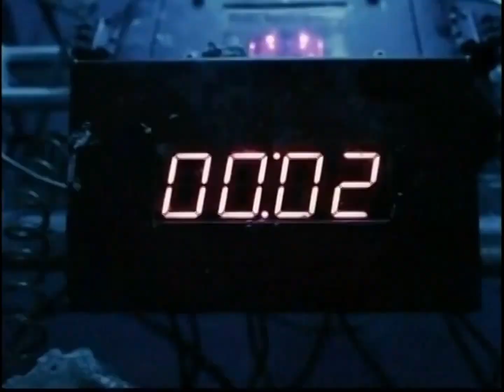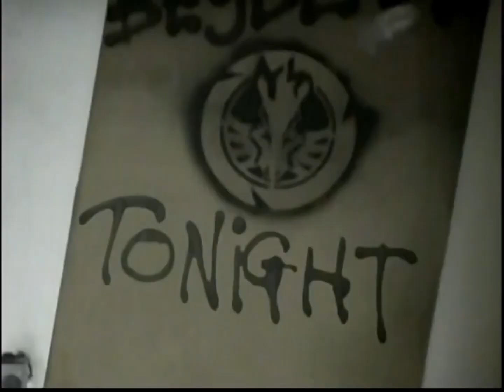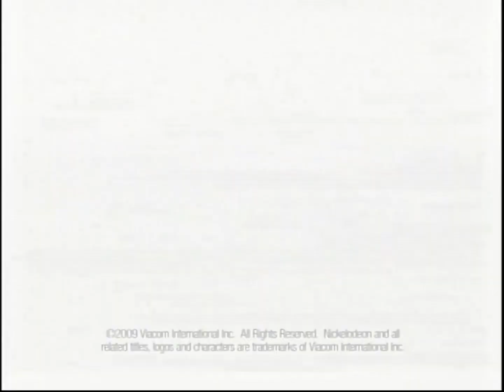Nickelodeon Commercials (April 29, 2011)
Here's a special premiere.
Courtesy of Brian Moore, I decidate the ads of Natalie Coughlin's Brainsurge episode to @phanpyken986 !

Intermission 1:
Jennette McCurdy Singing the Nick Song
Celebrity Brainsurge Intro
Super Ninjas: Checkmate Promo
Pirates of the Caribbean on Stranger Tides Trailer
Oxi Clean Infomercial
Nicksclusive: Hoodwinked Too
Skechers Twinkle Toes
Thor Trailer
Beyblade AD
Rio Trailer

Intermission 2:
Hoodwinked Too Trailer
Oxi Clean Stick Infomercial
Nicksclusive: Hoodwinked Too
McDonald's Animal Happy Meal Commercial (Batman toys)

Split Screen Credits: Super Ninjas Promo